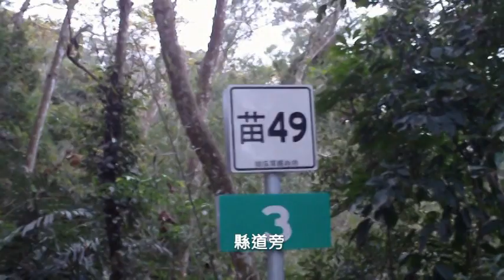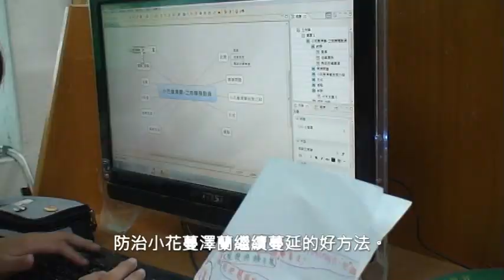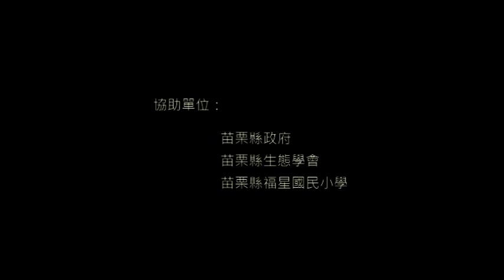從新看台灣_苗栗縣福星國小_用愛除癌-小花蔓澤蘭之危機總動員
從新看台灣-金質獎得獎作品